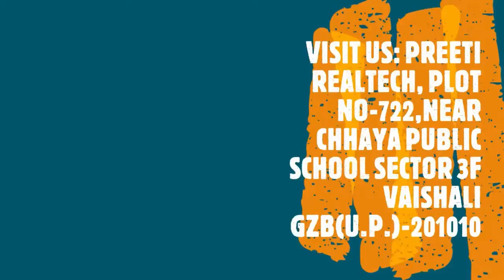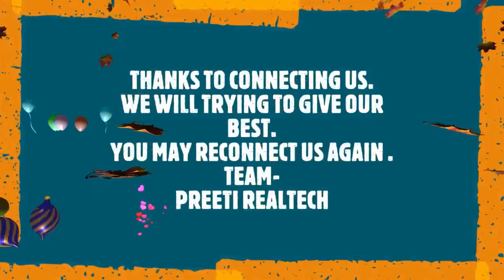RYTPR000338: 2 BHK 2ND FLOOR FRONT SIDE NEAR DESHBANDHU DAIRY SECTOR 5 VAISHALI GHAZIABAD.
RYTPR000338: 2 BHK 2ND FLOOR FRONT SIDE WITH ROOF RIGHT COMPLETE WOODWORK PNG CONNECTION WATER FILTER GEYSER WOODEN SHOCASE EXTRA ALMIRAH NEWLY PAINTED WELL MAINTAINED OPP TO DESHBANDHU DAIRY SECTOR 5 VAISHALI GHAZIABAD WITH ALL BASIC FACILITIES.
SIZE-800 SQFT,
RENT-12500/
DEPOSIT-12500/
MNTNC-500/MONTH,
DOCUMENTATION: 500/
AVAILALBE FROM 15TH JANUARY 2023.